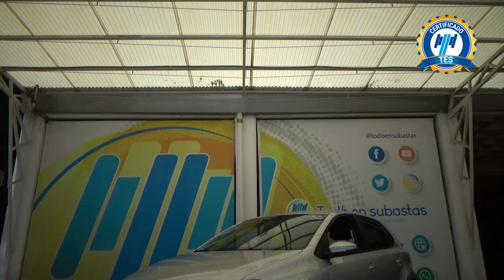Volkswagen / Polo / 2021 - 26721